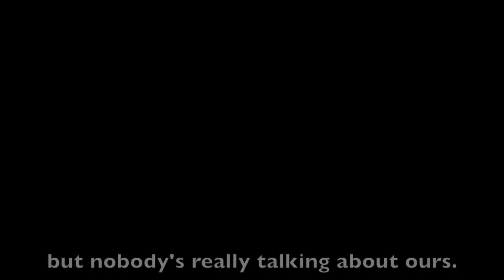Burglars 2020. Will they survive the COVID19 Pandemic? By Sean Hamrin & Lia Richardson.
Oiginal Creator : Sean Hamrin & Lia Richardson.
In Hbk256 Channel I Share Funny videos, Dank Memes, Vines and Tik Tok.

All copy right goes for the owner of the videos, Not me. If you are own any of this Videos and not happy about it, Just PM me, I will remove it immediately. So let's be friends.

meme, memes, dank memes, best memes, tik tok, tiktoks, funny, funny video, funny videos, vine, vines, fail, fails, viral, top viral videos, viral videos, funny vines,
best vines, clean vines, new vines, instagram videos, tik tok video, tik tok memes, tiktok cringe, tik tok 2020, short videos, reddit, reddit funny video, prank, funny videos 2020,funny pranks, pranks, prank video, funny fails, funny fails 2020, Hbk256